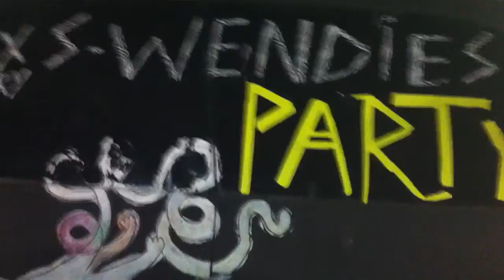sxswendys drive by - 5am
we did a drive by of sxswendys after crashing the rap party